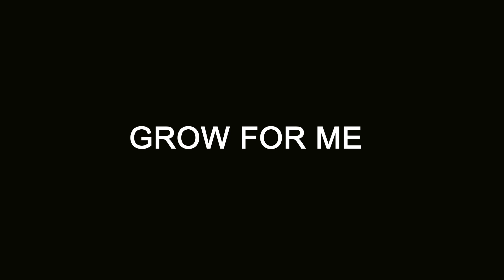Please Grow For Me | Dude Short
i have been really trying to grow some hair and muscles but all i can grow is :(